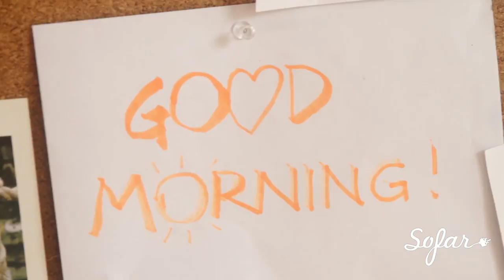Esther Von Haze - Jasmin's Mirror | Sofar Amsterdam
Esther Von Haze performing "Jasmin's Mirror" at Sofar Amsterdam on May 13th, 2017

Artist: Esther Von Haze

Song Rritten by: Daan Herweg & Esther Van Hees

Guitar by: Mateusz Pulawski

Filmed by: Gijs Dierselhuis & Sabijn Peeters

Edited by: Gijs Dierselhuis

Audio by: Arjen de Boer